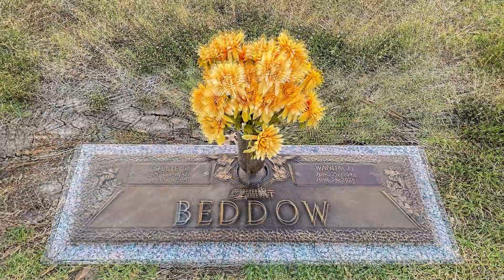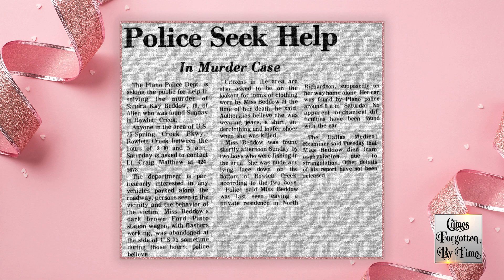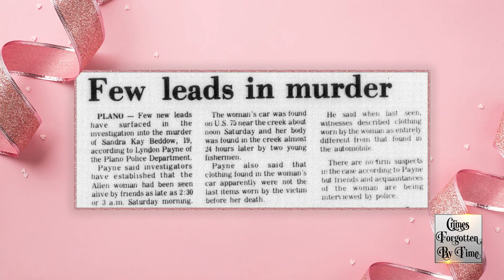Sandra Kay Beddow in 1975: The MYSTERY That Still Haunts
Sandra Kay Beddow was born on September 22, 1955, in Dallas, Texas. Tragically, she passed away on April 27, 1975, at the age of 191. Her remains were discovered in Rowlett Creek near Plano, Texas. Her case is listed on the website “Solve the Case". She is buried at Ridgeview Memorial Park.